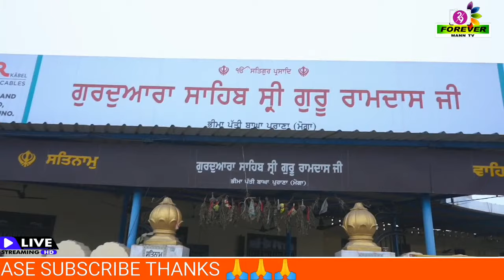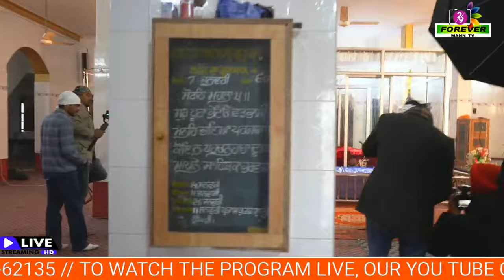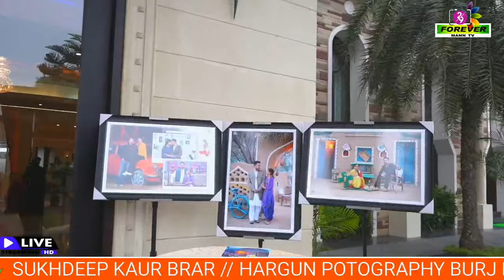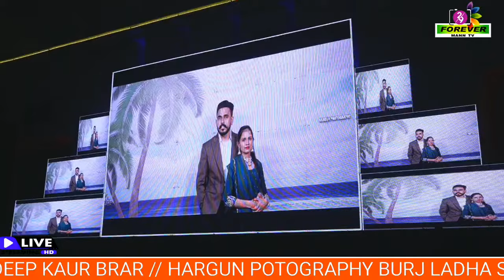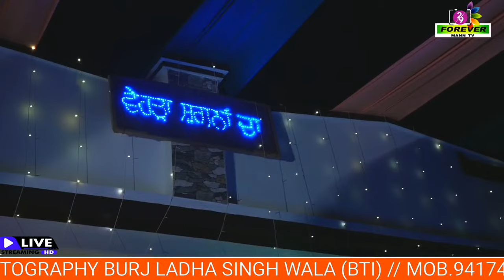LIVE WEDDING CEREMONY PART-1🔷 MANVINDER SINGH BRAR🌷 SUKHDEEP KAUR BRAR // HARGUN POTOGRAPHY